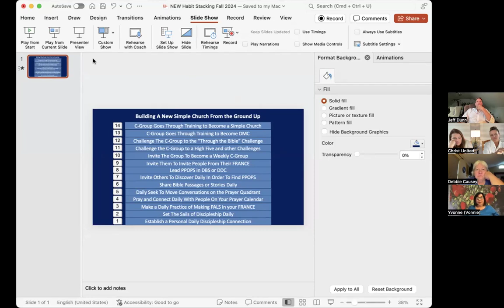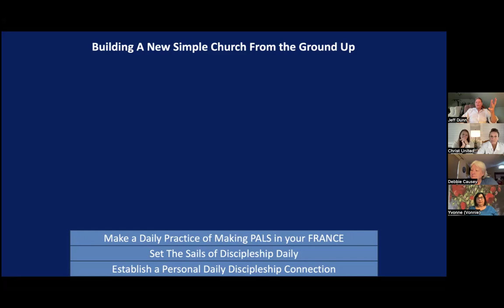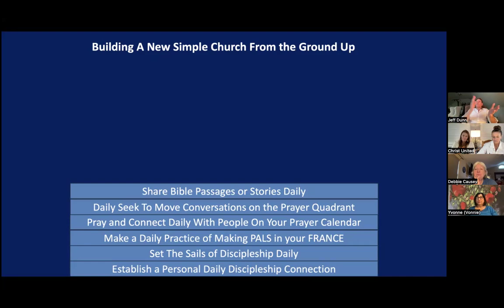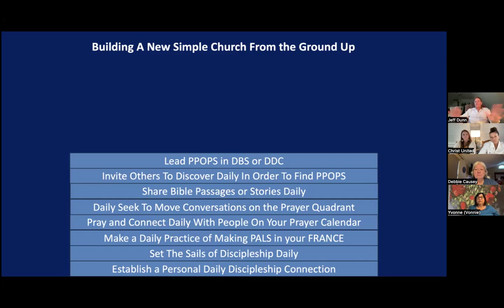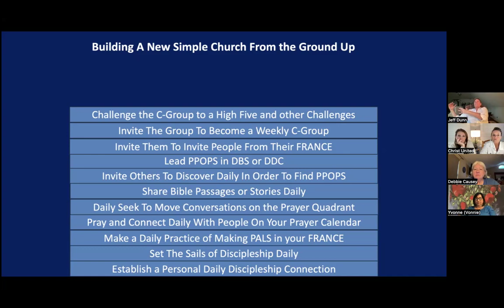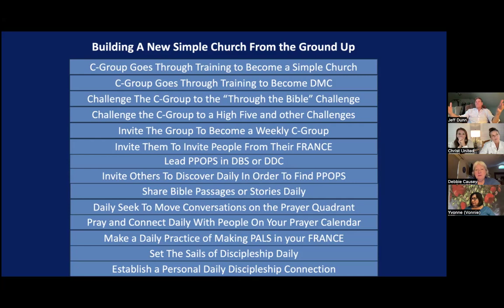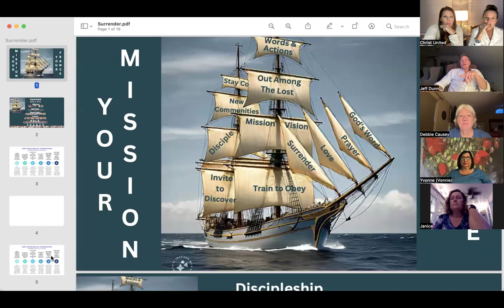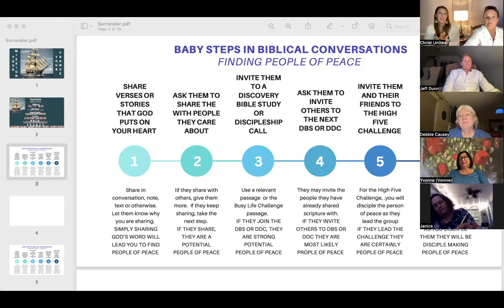Discipleship Training 9.11.24